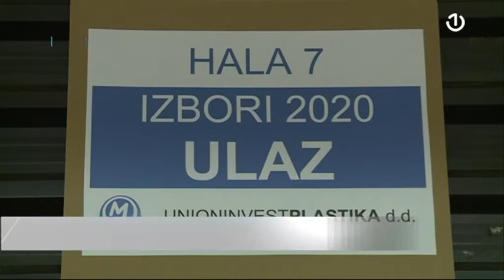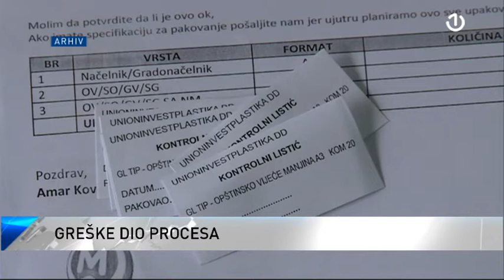CIK- Puno posla za predstojeće izbore